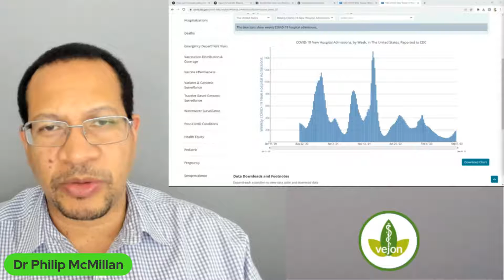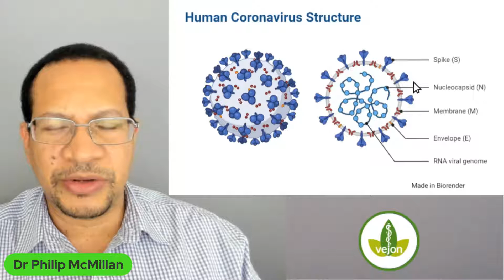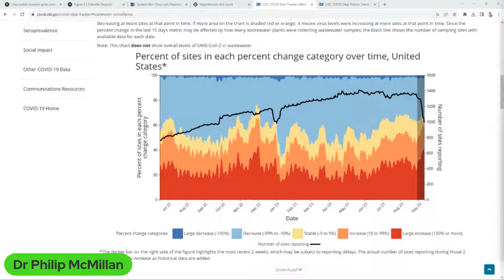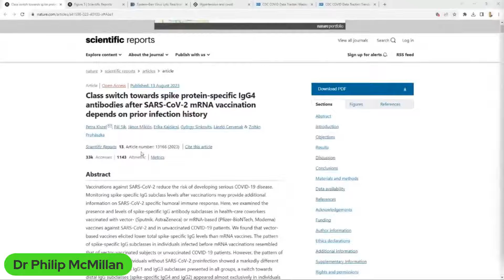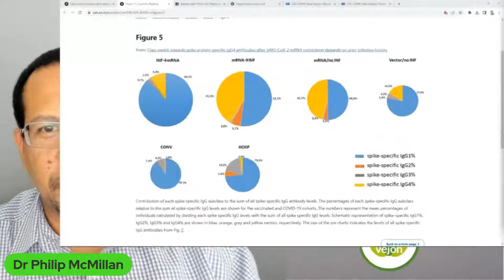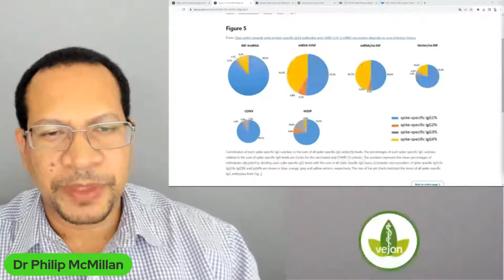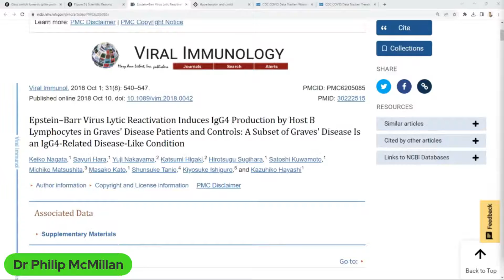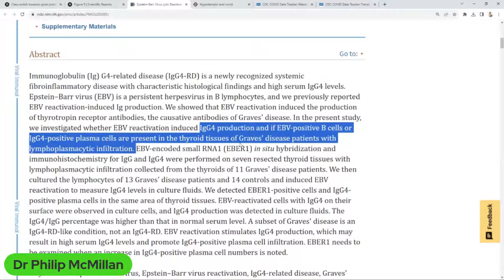Are mild Covid Infections in the Vaccinated Necessarily good?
The concern is regarding recurrent mild breakthrough COVID-19 infections across highly vaccinated regions. Could they indicate longer term risks?

Interested in our Fall Course Special?
Options from 3 courses (Infertility/Hypertension/Myocarditis)

Kiszel, Petra, et al. "Class switch towards spike protein-specific IgG4 antibodies after SARS-CoV-2 mRNA vaccination depends on prior infection history." Scientific Reports 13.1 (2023): 13166.

Nagata, Keiko, et al. "Epstein–Barr virus lytic reactivation induces IgG4 production by host B lymphocytes in Graves' disease patients and controls: a subset of Graves' disease is an IgG4-related disease-like condition." Viral immunology 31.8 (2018): 540-547.

Timecodes
0:00 Intro
0:12 Concerns about lack of focus on understanding and treating complex pandemic situation.
3:55 Concerns about immune system response to coronavirus variants leading to potential new pandemic wave.
8:14 Role of IGG4 antibodies in modulating immune response in highly vaccinated individuals.
11:45 Concerns about mild infections in vaccinated individuals and potential implications on immune response.
15:26 Risk of IGG 4 reactivation in vaccinated individuals with mild Covid infections.